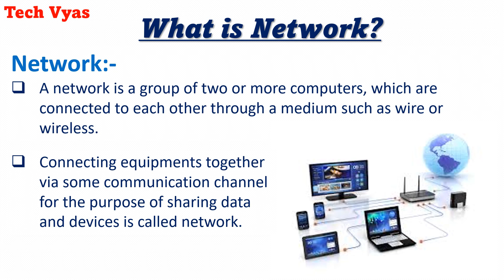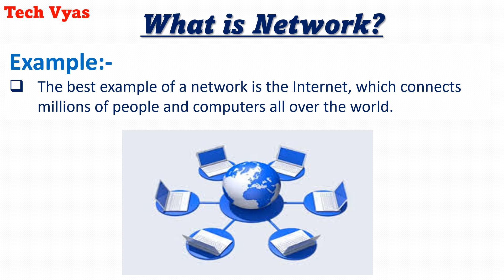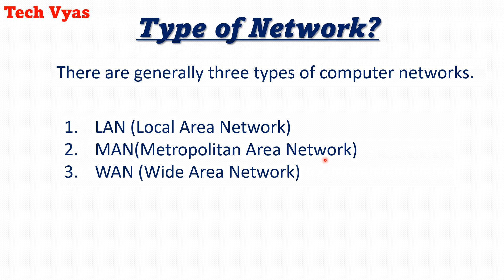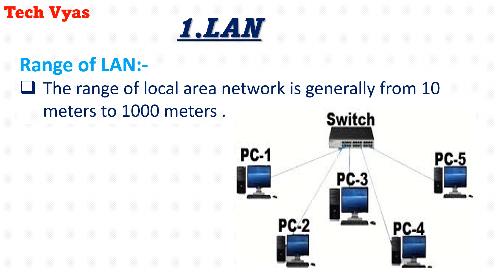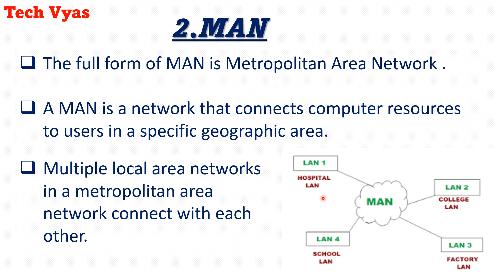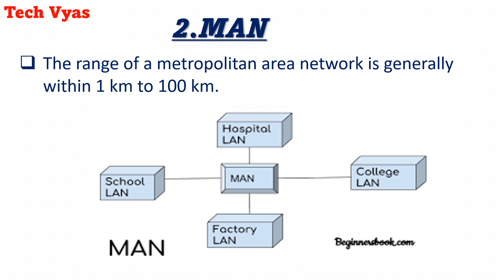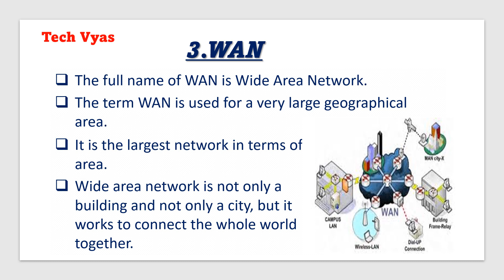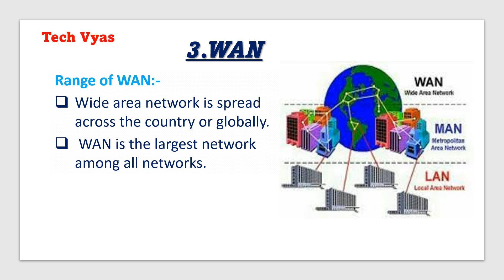What is Computer Network? Computer Network Kya hai? Lec-12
What is Computer Network? Computer Network Kya hai?
What is Computer Network?
What is Computer Network in hindi?
What is Computer Network in telugu?
What is Computer Network in english?
What is Computer Network security?
What is Computer Networking in tamil?
What is Computer Network and its uses?
What is Computer Network and its type in telugu?
What is Computer Network animation?
What is Computer Network intrusion?
Computer Network kya hai?
Computer Network kya hai isme server ki kya bhumika hai?
Computer Network kya hai iske mahatva aur vibhinn prakar ki vyakhya karen?
Computer Network kya hai  samjhaie?
Computer Hardware Networking kya hai?
Computer Internet kya hai?
TC Network energy kya hai?
PC Network kya hai?
TC Network app kya hai?
Network Kya Hai?
What is network in computer?
What is network ?
What is network in hindi?
Network Kya Hai aur uske prakar?
Network Kya Hai network ke prakar ko samjhaiye?
Network Kya Hai network ke prakar?
Network Kya Hai network ke prakar  bataiye?
What is Local Area Network?
What is Wide Area Network?
What is Metropolitan Area Network?
Local Area Network kya hai?
Wide Area Network kya hai?
Metropolitan Area Network kya hai?
LAN Kya hai?
WAN kya hai?
MAN kya hai?
What is LAN?
What is WAN?
What is MAN?
What is range of LAN?
LAN ka range kya hai?
What is range of MAN?
MAN ka range kya hai?
What is range of WAN?
WAN ka range kya hai?

What is Computer? | How many types of Computer?| Computer Kya Hai | Computer Kitne types ke hai|
How to make pen drive a bootable pen drive | Pen drive ko bootable pen drive kaise banate hai|